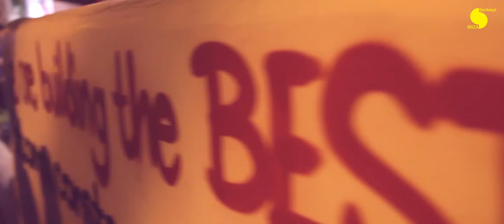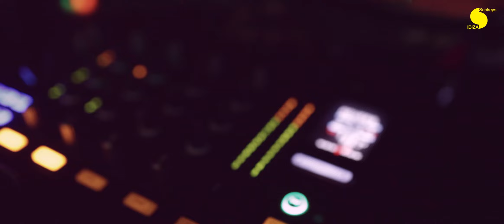Sankeys Ibiza TV ep. 2 - VIVa Warriors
VIVa Warriors is every Sunday at Sankeys Ibiza

Track I.D's (all on VIVa)
1. VIVa 100 - Suddenly in the Rabbit Hole (Livio & Roby)
2. ANEK - Come out to play (Sante)
3. VIVa101 ___ Zohki & Roozlee - Hustlaz
4. Steve Lawler - Avaida